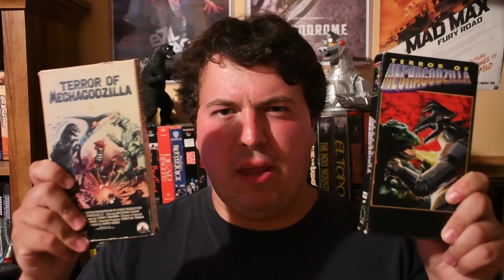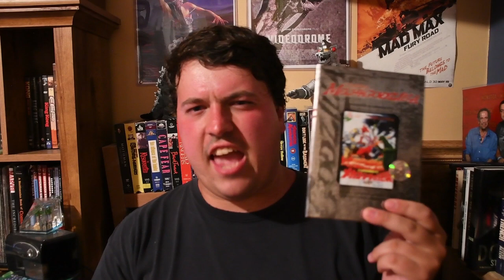Terror of Mechagodzilla (1975) Movie Review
This is my review of Terror of Mechagodzilla, the fifteenth film in the Godzilla franchise.

 March 15, 1975 (Japan)

Genre: Science Fiction, Drama, Mystery, Action

Cast: Katsuhiko Sasaki, Tomoko Ai, Akihiko Hirata, Katsumasa Uchida, Goro Mutusmi, Toru Ibuki, Kenji Sahara, Toru Kawai, Ise Mori, Tatsumi Nikamoto

Written by Yukiko Takayama

Produced by Tomoyuki Tanaka

Directed by Ishiro Honda

Plot: A mad scientist starts helping aliens who want to conquer the Earth, because they saved his daughter's life by bringing her back as a cyborg. Now they take control of Mechagodzilla, and a giant aquatic dinosaur called Titanosaurus. Now a team of Interpol agents must stop the aliens, while Godzilla tries to stop the monsters.